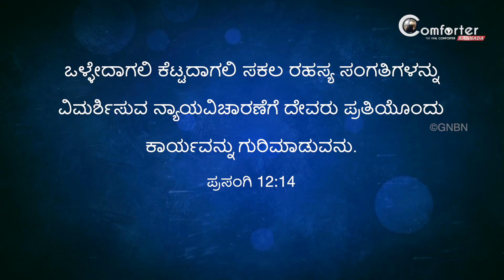ಯೇಸುವಿನೊಂದಿಗೆ...🚶‍♂️- ಪ್ರಸಂಗಿ 12:14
ಯೇಸುವಿನೊಂದಿಗೆ...🚶‍♂️- ಪ್ರಸಂಗಿ 12:14